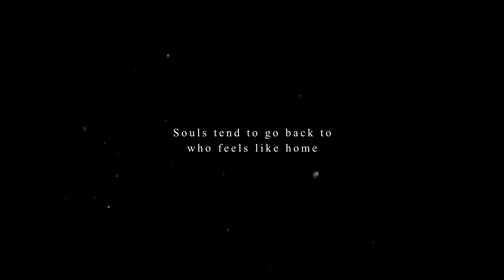You are my home | Supercorp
(More infor down below)  WARNING: Please don't download my video to upload on youtube or social media. Don't do gifs or my videos or download it to use it in yours. It takes so so many days, weeks and effort. Please I beg you here, don't do this with my videos, thanks for your understanding

Song: Runnin' Home to You (Episode 3.08)